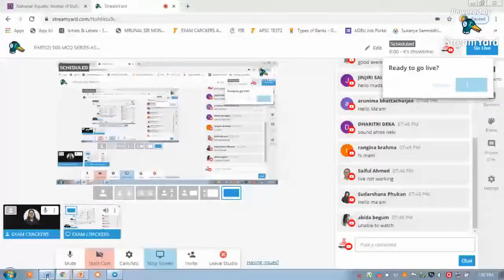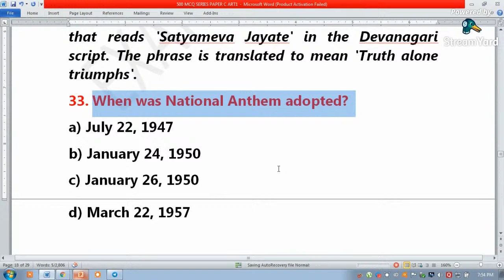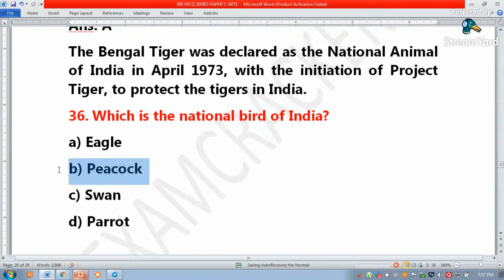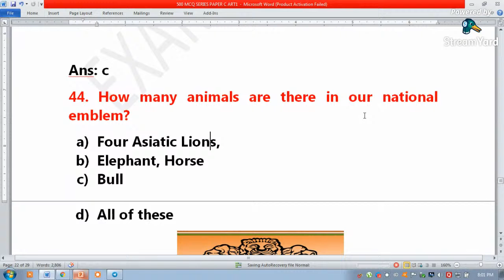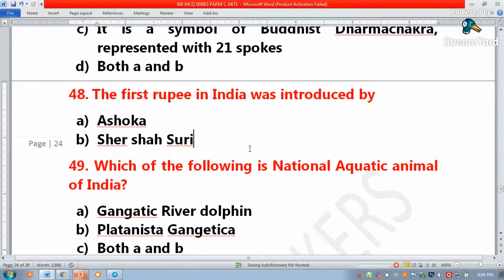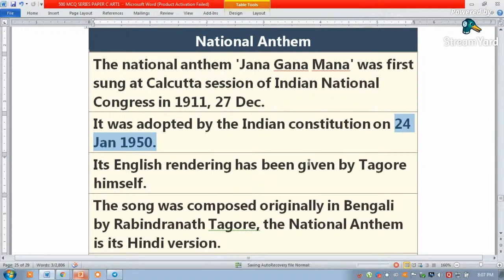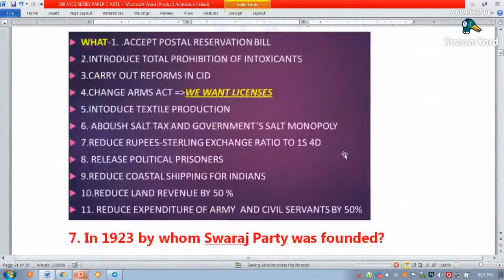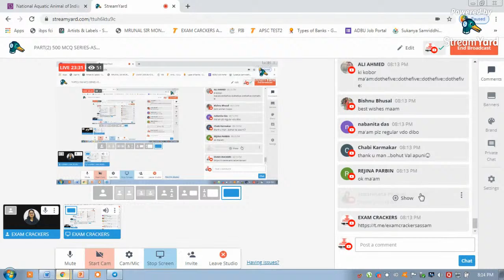PART(2) 500 MCQ SERIES-ASSAM TET-NATIONAL SYMBOLS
Complete lesson HSTET2021
Higher Secondary TET 2021